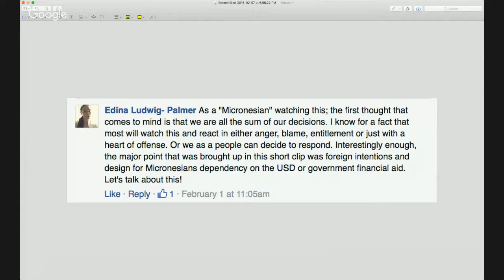TFB Thinks, Ep. 6: Oregon healthcare; Arkansas Migrants; Guam impacts; video reviews